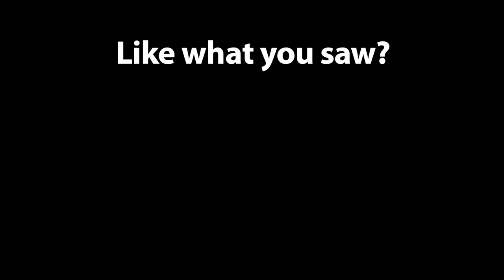Azərbaycan Dövlət Dəniz Akademiyası (ADDA) animasiya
Uşaqlıq xəyallarımdan bir parça olsada məcburiyyət qarşısında bəzən çarəsiz qalır insan.